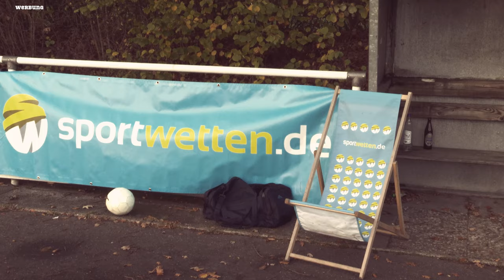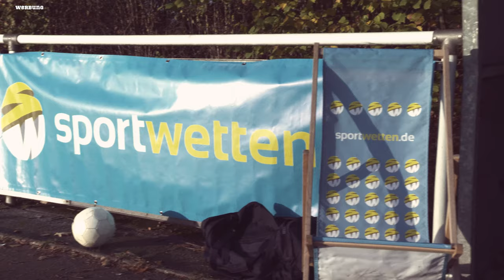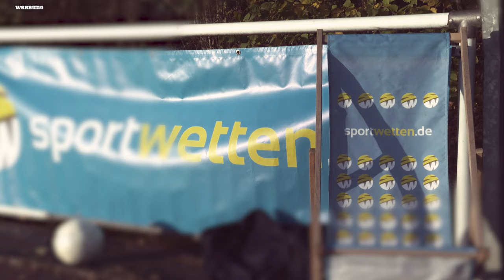Laternenumzug auf Schalke & englische Woche bei der FIFA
Union bekommt ne ganz bittere Pille bei den Pillen aus Leverkusen.

Auf Schalke beginnen die Vorbereitungen auf den St.Martins Umzug.

Und warum die englische Woche bald FIFA Woche heisst - Dat erfahrt ihr in der neuen Folge.